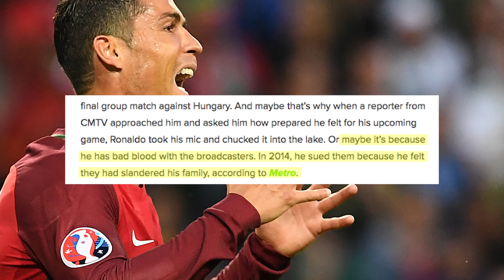Why did Cristiano Ronaldo throw a reporter's mic into a lake?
CMTV reporter Diogo Torres tried to ask soccer star Cristiano Ronaldo a simple question, but he got an unexpected response. It might have something to do with Ronaldo's former beef with the Portuguese news station.